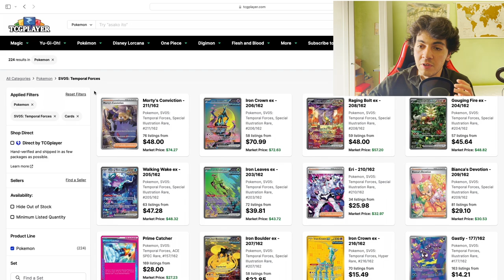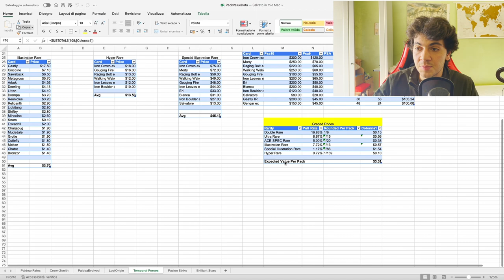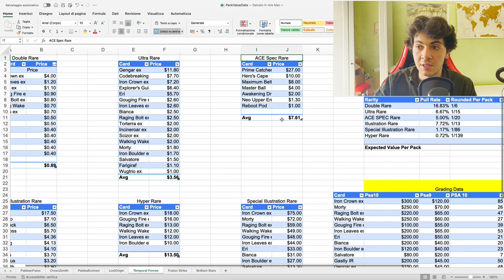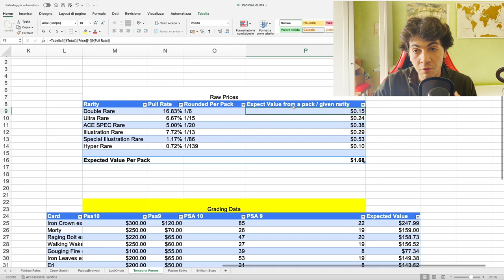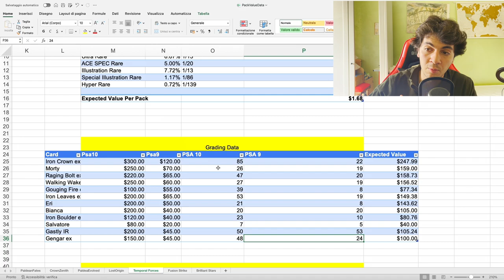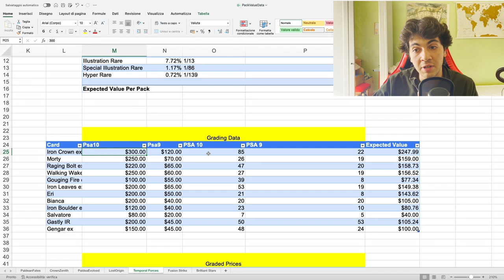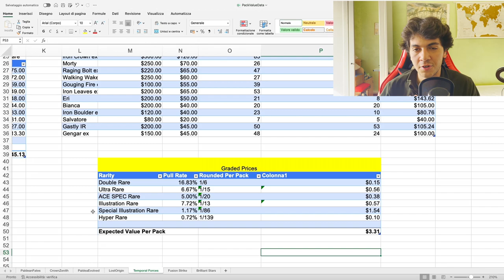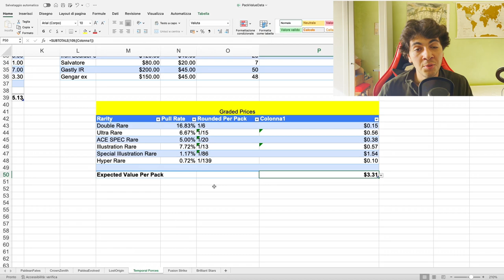Can You PROFIT Opening TEMPORAL FORCES?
TIMESTAMPS
0:00 Announcements
1:38 Overview
 3:08 Fun Part
13:16 Takeaways

Looking at pull rate data from the Scarlet&Violet Set Temporal Forces in order to determine the value of a booster pack and therefore a booster box based on statical analysis. Then making assumption on what the value of the pack is if we were to consider Bulk cards and PSA Graded cards.
All of this mentioning what the differences are in the European market, as usual here on the channel.
Pull rate data gathered from TCGInfinity and Card prices gathered from TCGPlayer.